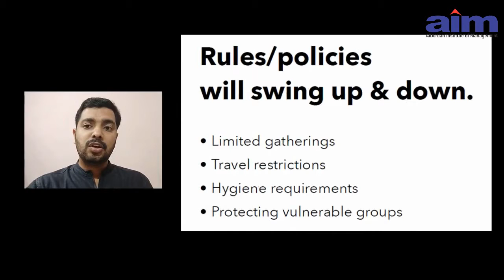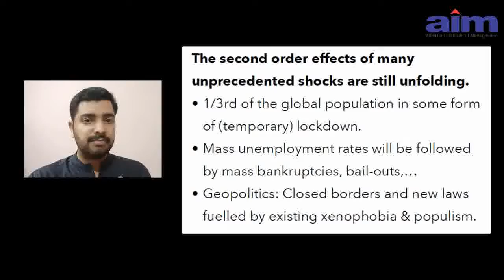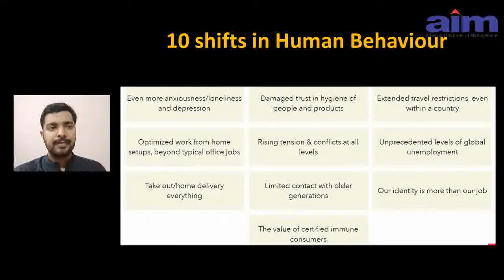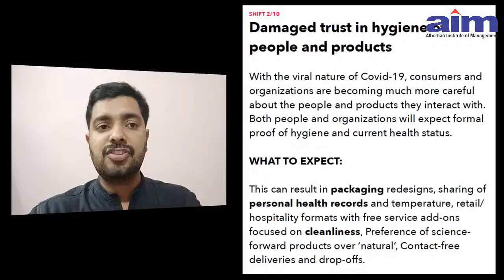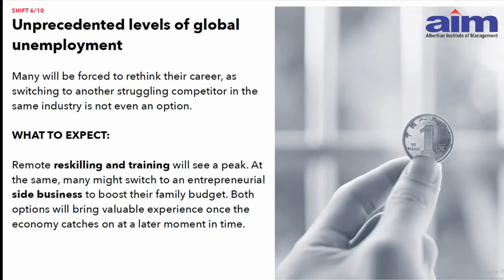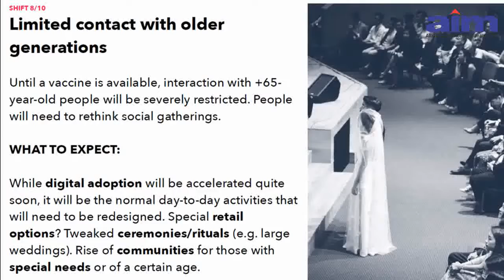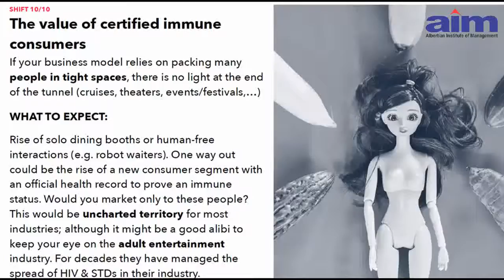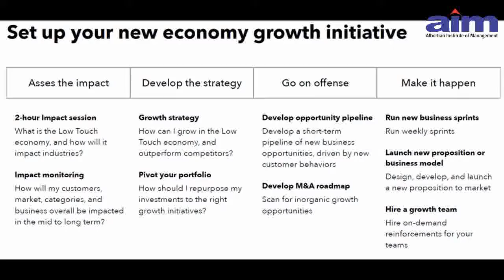Low Touch Economy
Post Covid-19 era will witness Low Touch Economy, characterised by social distancing and more thrust on personal hygiene and xerophobia. The video discusses the Low touch Economy and its impact on Human Behaviour after the Pandemic.

Talk by Prof. Jithin Benedict, Asst. Prof., Albertian Institute of Management